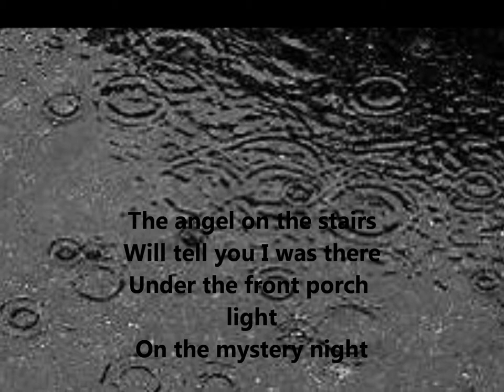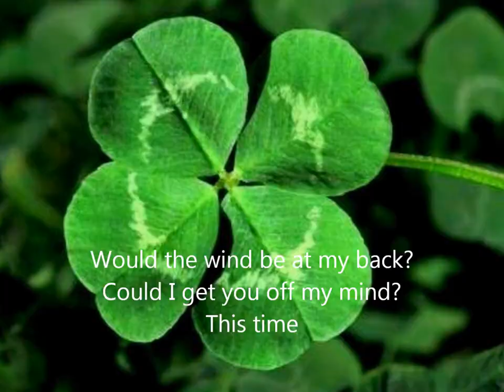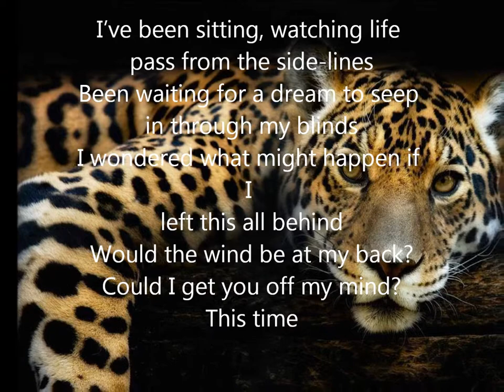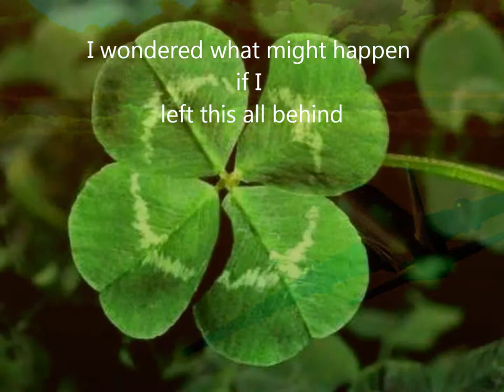This time - Jonathan Rhys Meyers — This Time lyrics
Jonathan Rhys Meyers — This Time lyrics